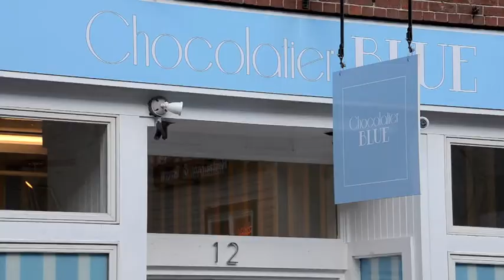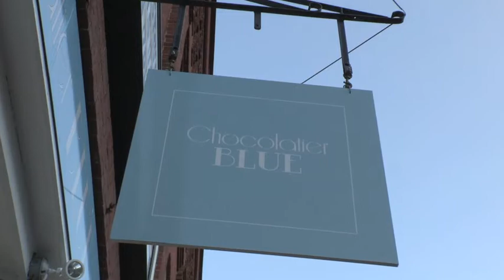Sweet Blue Something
A new little chocolate shop pops up in Camden, Maine. The story behind the people that own it (Maggie and Dwight Blue) and how the shop (Chocolatier Blue) brings the couple closer together.